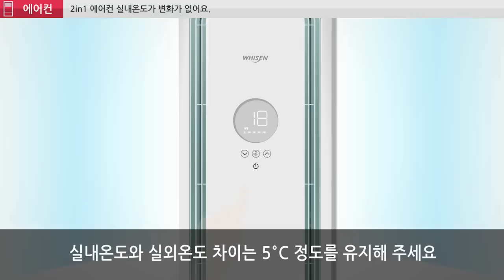LG전자 2in1 에어컨 가동시 실내온도 변화가 없나요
2in1 에어컨 가동시 실내온도 변화가 없을 경우 조치방법입니다.